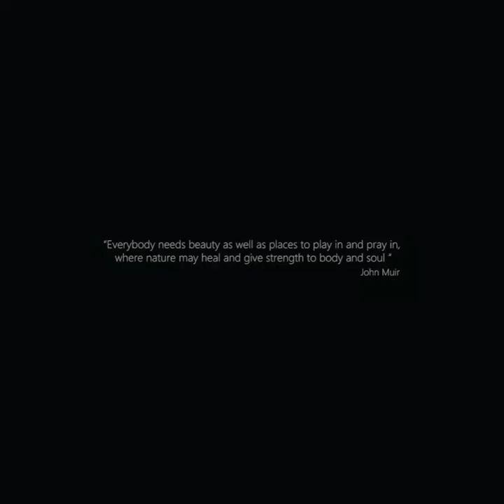#Luxurious flat#YAPRAL# PREMIUM FLATS FOR SALE IN YAPRAL GATED# COMMUNITY#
A CASA OF
HARMONY
FOR THE
DISCERNING
FEW

BEAUTY & GRACE
Amenities emphasize a certain outlook. Homes decked with fountains and statues and a landscape that houses a modern clubhouse, you have the makings of a lifestyle that will be the envy of many.

A CASA OF HARMONY

A CASA OF
HARMONY
Club house Library
Multipurpose hall Swimming pool
Gym E-Game zone
Kids play area  Indoor games
Baby care Convenience store
ATM Seating area
Saloon / spa Theatre
Park Laundry

 1. Water body
 2. Waiting launch for school children
 3. Transformer Yard
 4. Clubhouse
 5. Swimming pool
 6. Society office
 7. Baby care
 8. Lawn
 9. Children’s play area
 10. Multipurpose outdoor playing area
 11. Multipurpose Hall

TYPICAL FLOOR PLAN
SPEAKS OPULENCE
Your home is a symbol of opulence. And as every
masterpiece deserves a great canvas, we have made
this project in over 5.75 acres.
 ◦ UNIT 01 - 3 BHK I 2,457 SQ.FT.
 ◦ Carpet area : 1630 Sq.Ft. I External wall area : 122 Sq.Ft.
 ◦ Balcony and Wash area : 183 Sq.Ft. I Common areas : 522 Sq.Ft.
 ◦ UNIT 02 - 3 BHK I 2,088 SQ. FT.
 ◦ Carpet area : 1418 Sq.Ft. I External wall area : 113 Sq.Ft.
 ◦ Balcony and Wash area : 113 Sq.Ft. I Common areas : 444 Sq.Ft.
 ◦ UNIT 03 - 3 BHK | 2,187 SQ. FT.
 ◦ Carpet area : 1473 Sq.Ft. I External wall area : 118 Sq.Ft.
 ◦ Balcony and Wash area : 131 Sq.Ft. I Common areas : 465 Sq.Ft.
 ◦ UNIT 04 - 4 BHK I 2,808 SQ. FT.
 ◦ Carpet area : 1913 Sq.Ft. I External wall area : 130 Sq.Ft.
 ◦ Balcony and Wash area : 172 Sq.Ft. I Common areas : 593 Sq.Ft.
 ◦ UNIT 05 - 3 BHK | 2,088 SQ. FT
 ◦ Balcony and Wash area : 113 Sq.Ft. I Common areas : 444 So.F.
 ◦ UNIT 06 - 3 BHK I 2457 SQ. FT.
 ◦ Carpet area: 1630 Sq.Ft. / External wall area : 122 Sa.Ft.
 ◦ Balcony and Wash area: 183 Sq.Ft. I Common areas : 622 SaFt.

SPECIFICATIONS

Wall Finishes
• External - 2 coats of plastering with mesh at RCC and Brick masonry joineries, texture/smooth finish with 2 co:
emulsion paint of premium make over a coat of primer & stone cladding as per architectural presentation to give
• Internal - 2 coats of plastering with mesh at CC and Brick masonry joineries, smooth putty finish with premiu
paint of reputed make over a coat of primer
Wall Finishes
• External - 2 coats of plastering with mesh at RCC and Brick masonry joineries, texture/smooth finish with 2 coats of exterior
emulsion paint of premium make over a coat of primer & stone cladding as per architectural presentation to given aesthetic look
• Internal - 2 coats of plastering with mesh at CC and Brick masonry joineries, smooth putty finish with premium acrylic emulsion
Structure
• RCC Structure with grade FE500 quality steel and concrete M30 grade
Superstructure
• 9" Solid red brick / 8" AAC Block for external walls • 4" Solid red brick / 4" AAC block for internal wall:
• Main door - Teakwood /engineered wood frame & veneered flush shutter finished with melamine polish with reputed hardware
• Internal door - Engineered wood frame with laminated flush shutter and reputed hardware • French window - UPVC/Bronze
anodized aluminum window system with clear float glass paneled sliding shutters with fly proof mesh • Windows - UPVC/Bronze
anodized aluminum window system with clear float glass paneled sliding shutters with fly proof mesh and aesthetically designed
MS with enamel paint
Tile Cladding and Dadooing
• Bathrooms - Glazed ceratic / vitrified tile of reputed make up to lintel height • Kitchen - 2' Glazed ceramic / vitrified tile above
the kitchen platform • Utility:- Glazed ceramic tiles up to 3' height
Kitchen
• Black granite platform with stainless steel sink provision for municipal water tap and one raw water tap • Power plugs for
cooking range and appliances (chimney, refrigerator, microwave oven mixer/grinder, geyser, and water purifier) in kitchen.
Provision for power plug in utility area for washing machine and dishwasher.
Bathrooms
• Countertop washbasin in master bedroom with single liver mixer for hot and cold water • EWC with flush valve of
Jaguar/Roc/Grohe/Toto or equivalent make • Single liver wall mixer and shower of reputed make • Provision for geyser
All chrome plated fittings of Jaguar/Roca/Grohe/Toto or equivalent make:

Elegntealed copper wiring of Havelis/Polycab/HPL/ARRhabie/Anchor or equivalent mall - Pomer calts fes pener- n at betron.
• viniature circuit breakers (MCB) of premium brand for distribution boards - Modular switches el Legrandhinets/Anhot/pesenee
of equivalent make :
ENTERTAINMENT
EEPTA golf course
BEPTA golf course
RSI club
Sec-bad club
Bison entertainment park
Radhika theatre
Leona resorts
Alankrita resorts
Cinepolis CCPL mall
CONNECTIVITY
Yapral junction
Trimulgherry 'X' roads
Sainikpuri
AS Rao nagar
ECIL 'X' roads
Airport via ORR

PRICE

Rs 5750 per sft

Hyderabad RERA registration number : 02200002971